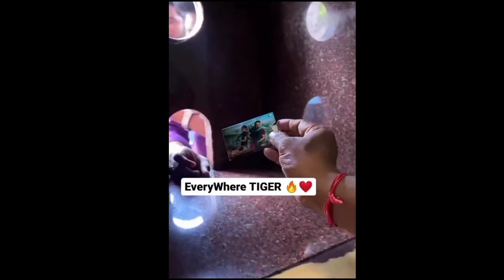Tiger 3 Vs, Jawan Box Office Collection | Tiger 3 Advance Booking, Jawan Vs Tiger 3 Collection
Tiger 3
Tiger 3 new update
Tiger 3 update
Tiger 3 letest update
Tiger 3 new song
Tiger 3 song
Tiger 3 song update
Tiger 3 trailer
Tiger 3 massege
Tiger 3 trailer review and reaction
Tiger 3 official trailer
Tiger 3 official trailer review
Tiger 3 official trailer reaction
Tiger 3 theatre reaction
Tiger 3 theatre public reaction
Tiger 3 theatre public review and reaction
Tiger 3 advance booking
Tiger 3 fully advance booking india
Tiger 3 day 1 advance booking
Tiger 3 open advance booking
Tiger 3 all India advance booking
Tiger 3 overseas advance booking
Tiger 3 overseas advance booking day 1